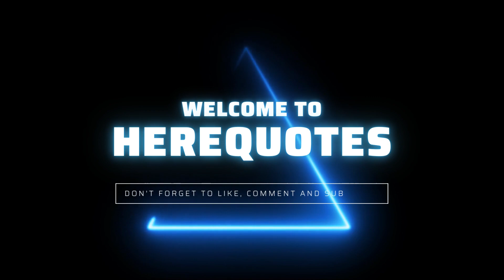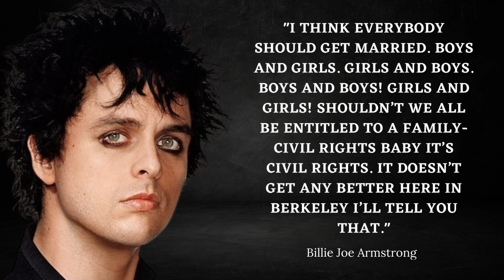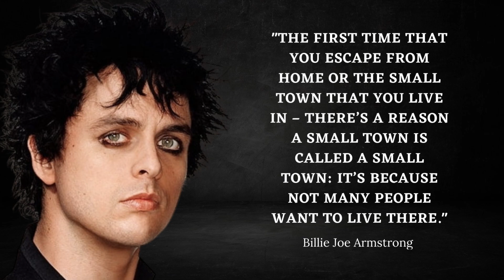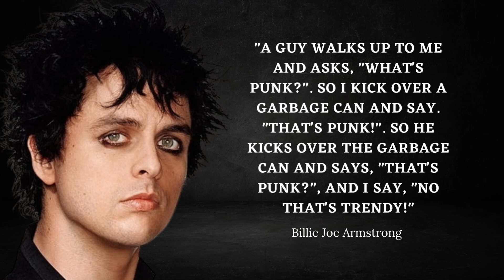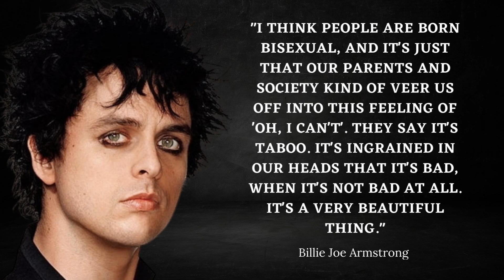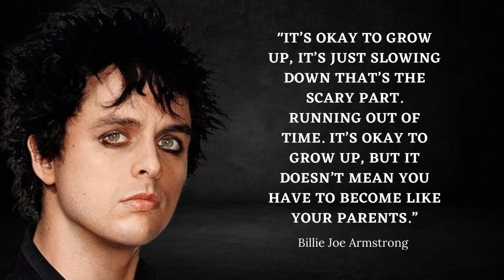Billie Joe Armstrong Best Quotes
Billie Joe Armstrong (born February 17, 1972) is an American musician who is the lead vocalist, guitarist, and primary songwriter of the rock band Green Day, which he co-founded with Mike Dirnt in 1987. He is also a guitarist and vocalist for the punk rock band Pinhead Gunpowder, and provides lead vocals for Green Day's side projects Foxboro Hot Tubs, The Network, The Longshot and The Coverups. Armstrong has been considered by critics as one of the greatest punk rock guitarists of all time.[wikipedia]